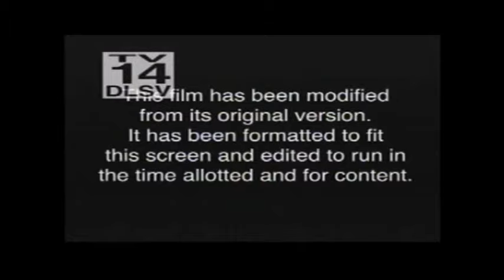Rumble Roses Double X Crotch Country, America Ep 2